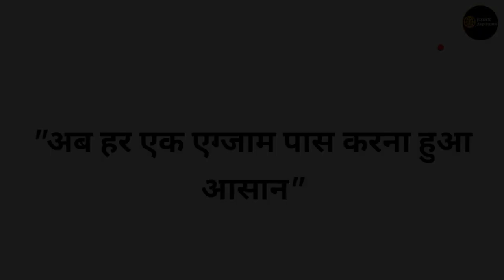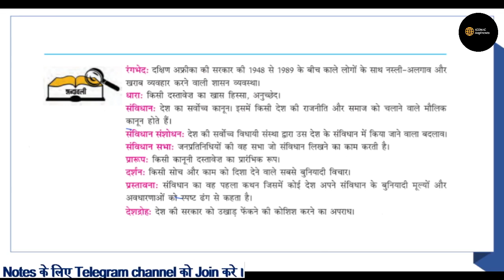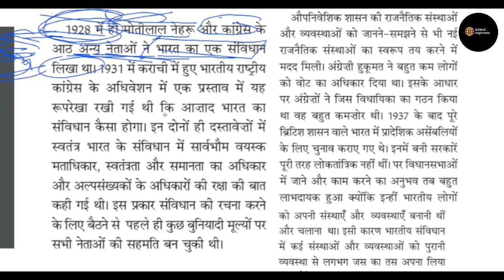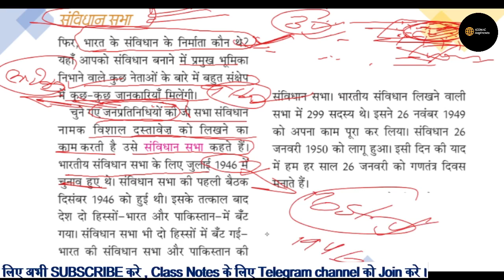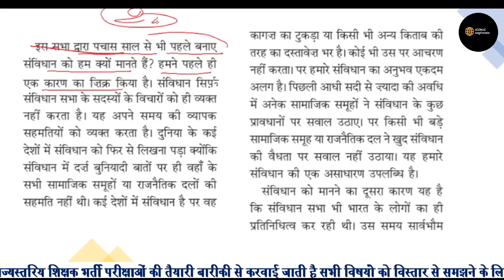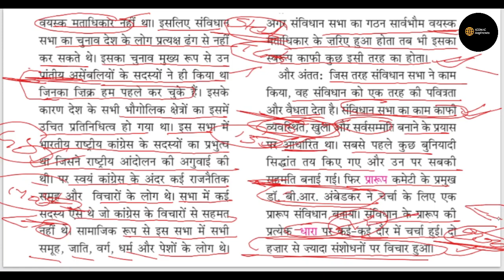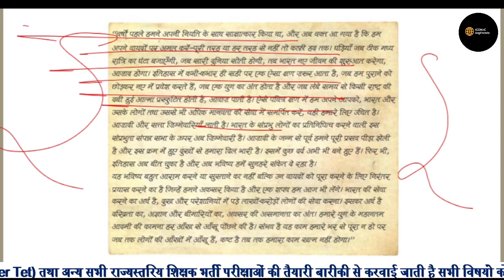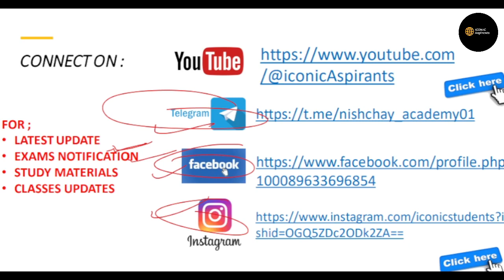Bihar STET 2024 | TGT Paper 1 Social Studies | Chapter Wise - Lecture 9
bihar stet social studie paper
bihar stet 2024 tgt paper 1
biha stet 2024 tgt preparation
bihar stet 2024  social science classes
Ncert class 9th sst
bihar board class9th sst
besb class 9 samajikvigyan